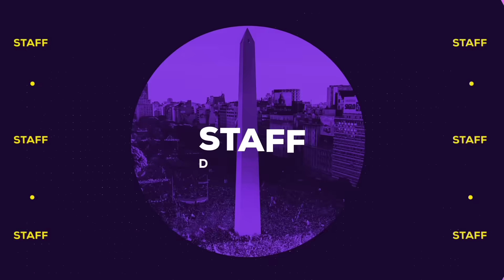Bullrich, contra los piquetes: "El que pone una pierna en la calle va a tener consecuencias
En la recta final de la campaña por la Presidencia, la candidata de Juntos por el Cambio volvió a mostrarse dura contra las protestas en la calle.

Mano a mano con Rodolfo Barili en StaffDeCandidatos , la dirigente habló de Milei, las mentiras y por qué confía en que, si ella está en el ballotage, "la economía se calma".